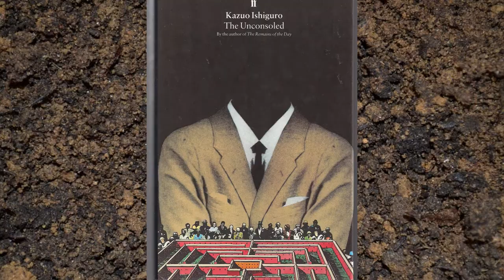Louis Sachar 5 Favorite Books